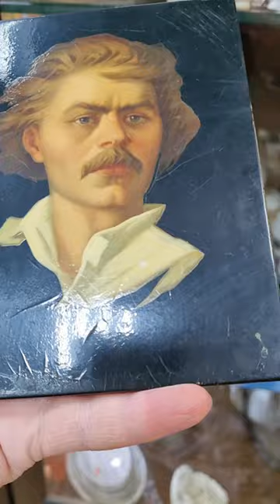Плакетка, Максим Горький. Предположительно Федоскино! Состояние на фото. Размер 11,5 ×14 см.